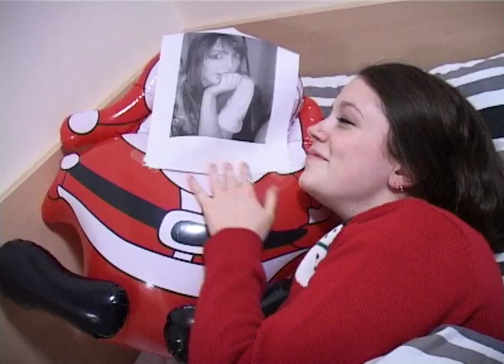Irish Princess (2011)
Big Bird Productions 2nd music video filmed in 2011. Original music by John Bird & Eileen Hanley. Starring John Bird, Eileen Hanley, Toby Hyder & Dan Law.